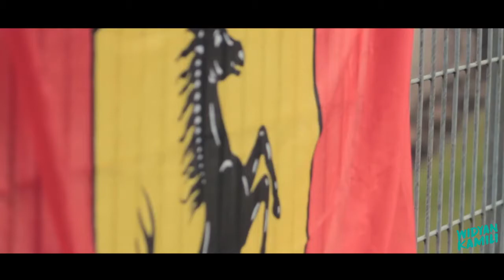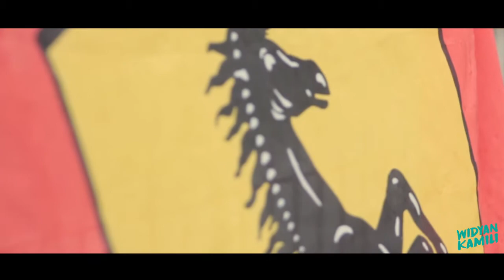Formula 1 at Sepang Circuit